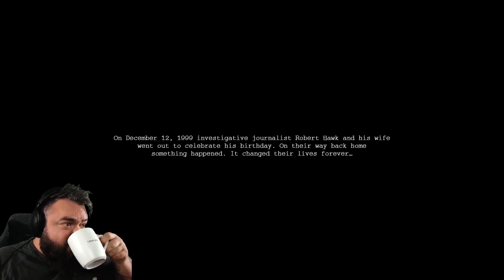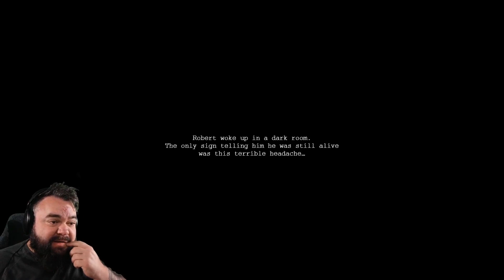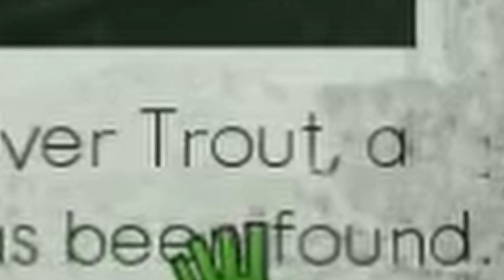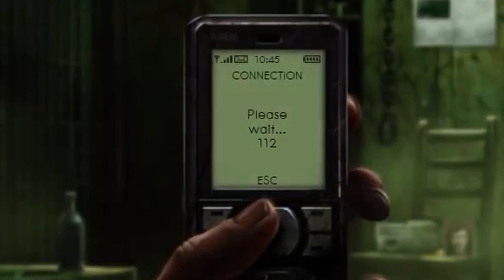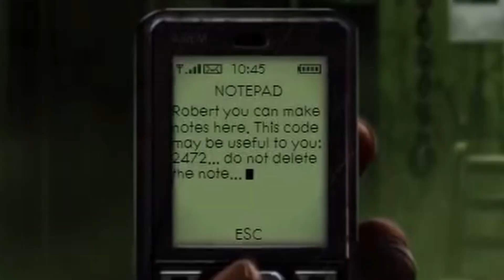I LOVE PUZZLE GAMES!!! - IGT100 plays - PLAY WITH ME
You can help get the channel to 4,000 watch hours by having an IGT100 MARATHON!
Channel Updates (literally never) on Twitter!

THE GAME ► ► ►

Artist: Kenan, Tsebster
Album: Show Me Love